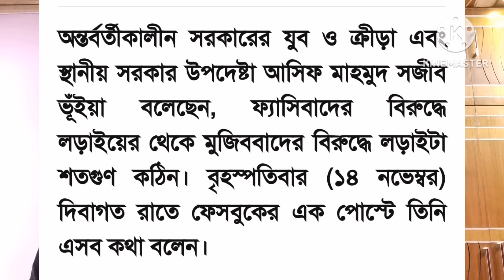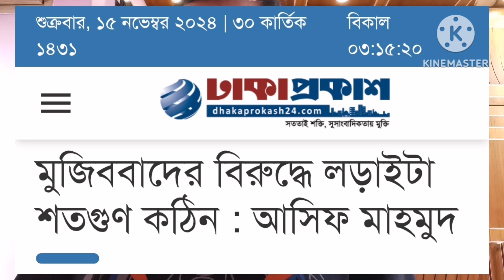মুজিববাদের বিরুদ্ধে লড়াই করাটা শতগুণ কঠিন ছিলো।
ইন্নালিল্লাহি অইন্নাইলাইহে রাজিউন।